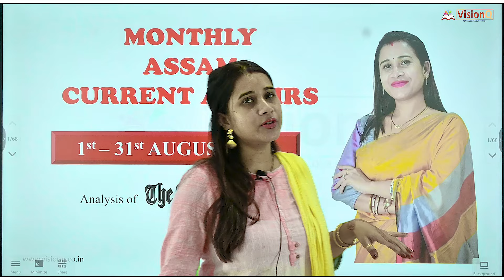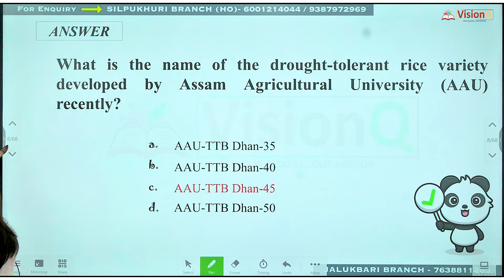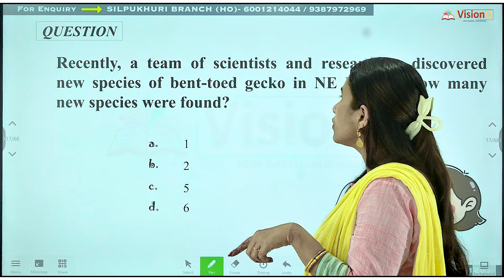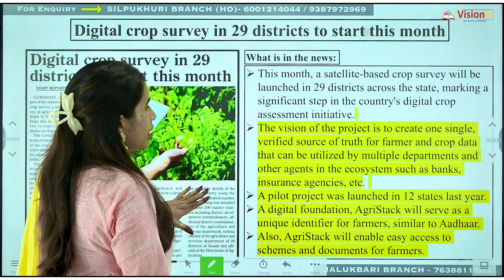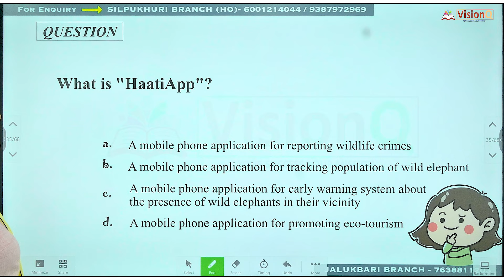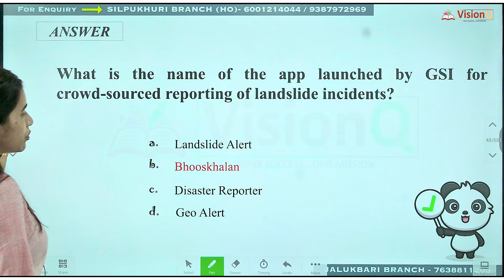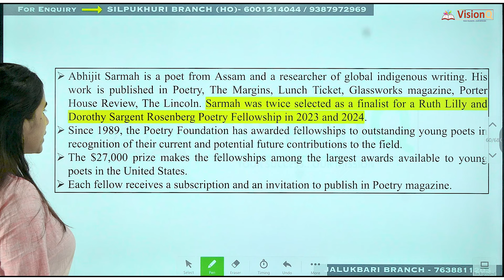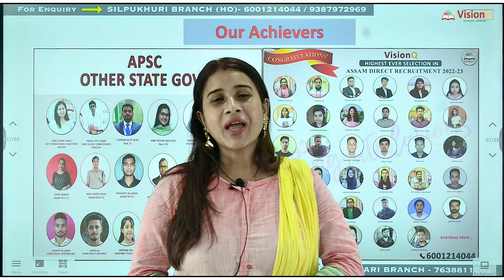1 - 31 AUGUST 2024 ASSAM CURRENT AFFAIRS | ASSAM TRIBUNE ANALYSIS | APSC / ASSAM STATE GOVT.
This Current Affairs Video is very important for all type of Competitive Exam.

Address: Nabagrah Road, Silpukhuri, Guwahati-781003